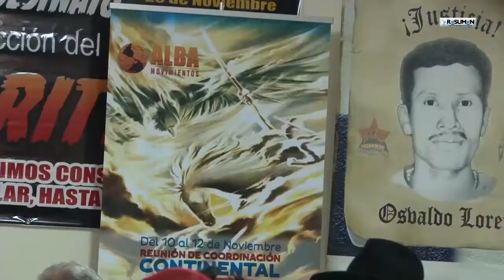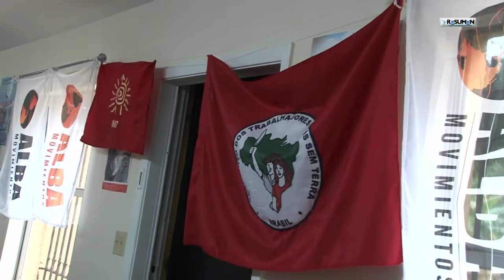Alba Movimientos en Panamá_ habla Carmen Barroso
En Panamá se realizó al 4ta reunión continental de Alba Movimientos.
Testimonio de la cubana Maria Carmen Barroso.